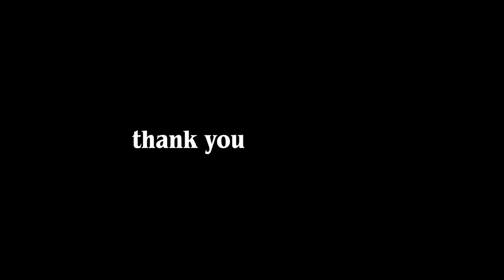the new hampshire diary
S04E07

My Gear-
Main Camera- Canon 200D/ SL2
Other Camera-Canon 1300D
 Main Lens-  Sigma 17-50mm f2.8
Other Lenses-18-55mm, 55-250mm, 50mm and Tamron 18-200mm
Mic- Rode Video Mic Go and Blue Snowball Ice
Tripod- Gorillapod 3k kit and Vanguard Alta Pro 263 tripod
I Edit on- Adobe Premiere Pro CC 2020